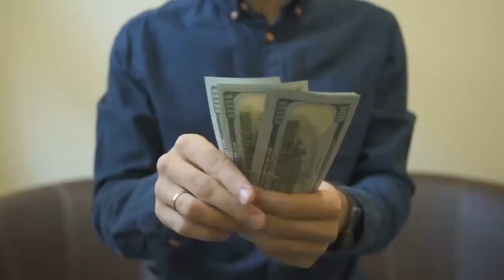WWE Superstars T-shirts at the Lowest price. Buy now and get 10% Discount.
WWE Superstars T-shirts at the Lowest price. Buy now and get a 10% Discount.
Do you also want to buy your favorite WWE superstar T-shirts?
But you are not getting it in the market
Or getting too expensive
Or you are not getting quality by printing on your own
Or you are not happy with his fabric
Where you will get better design and heavy stuff quality.